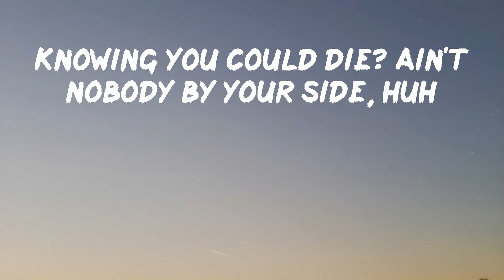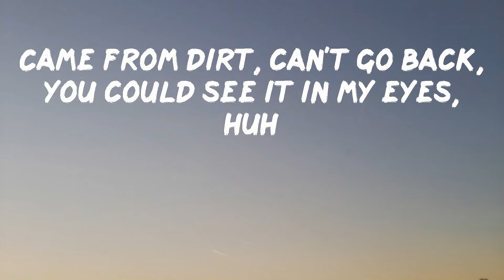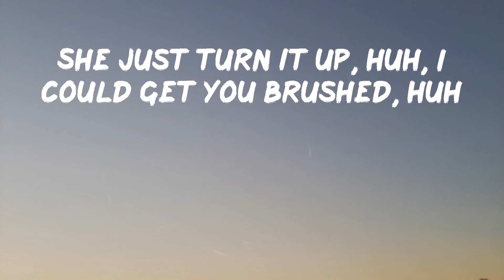Sleepy Hallow - 2055 (Lyrics) | I just wanna slide, huh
Hope you enjoy 2055 as much as i do

Lyrics: Sleepy Hallow - 2055
Wanna slide